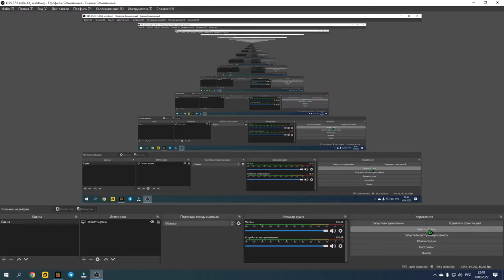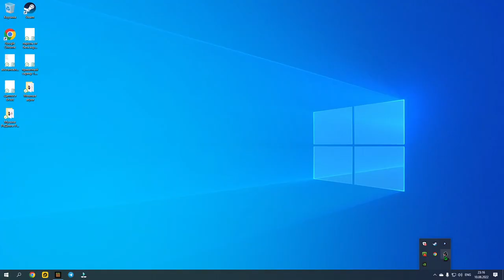Играю в майнкрафт